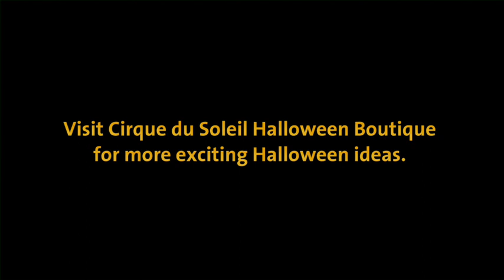Halloween Make up Tips (3/4) | Cirque du Soleil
Halloween masks and make-up ideas inspired by Cirque du Soleil theatrical performances and developed exclusively for Cirque du Soleil Halloween Boutique.

Makeup from MAC Cosmetics, Official Makeup Supplier to Cirque du Soleil.

Des idées de masques et de maquillage inspirées des représentations du Cirque du Soleil et développé exclusivement pour la boutique Halloween du Cirque du Soleil.

Maquillage de MAC Cosmétiques, fournisseur de maquillage officiel du Cirque du Soleil.